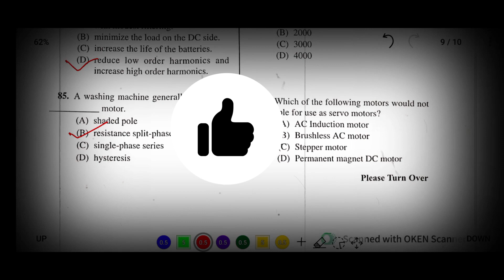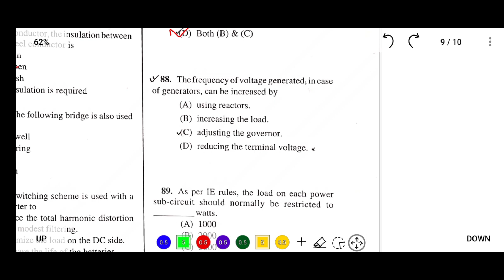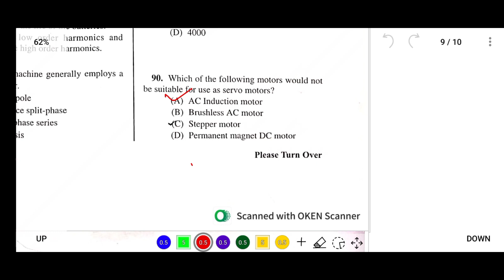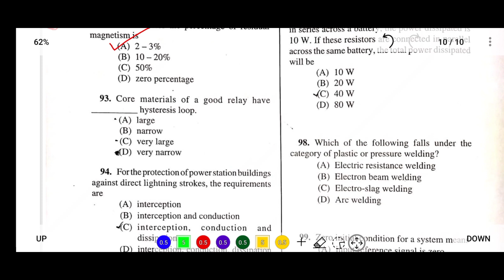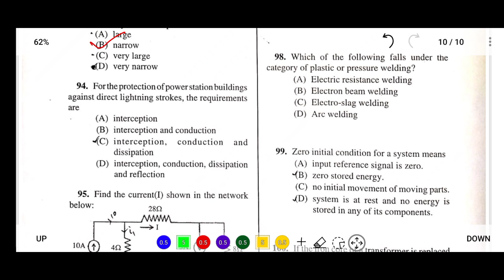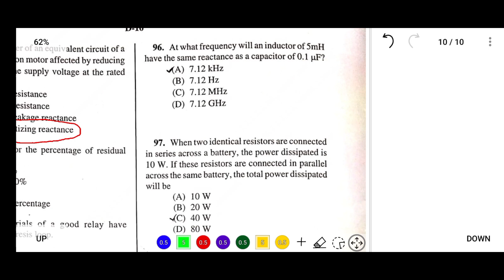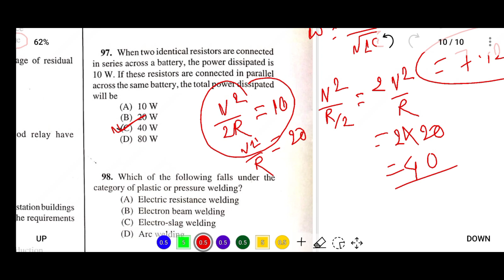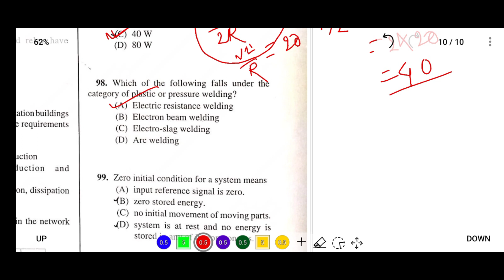WBMSC SAE Electrical Question Paper of 2022 | Part 4 |SUB-Assistant Engineer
Hello Aspirants,

Welcome to WB Exam. You have landed in the right place. This channel is about free video lectures for competitive exams.
 This video is about some questions of SAE in Electrical Engineer exam, which was conducted by West Bengal Municipal Service Commission (WBMSC). The exam was held on 18th December of 2022.  In this video you will get idea about the question pattern and question level of junior engineer exams. It is the part 4.

Book list for Practice:

Previous Year Questions with Answer for WBPSC Sub-Asst. Engineer Recruitment Examination (ELECTRICAL)

An Integrated Course in Electrical Engineering (R.K. Rajput)

Objective Electrical Technology(V.K.Mehta)

A Course In Electrical Machine Design (A.K. Sawhney)